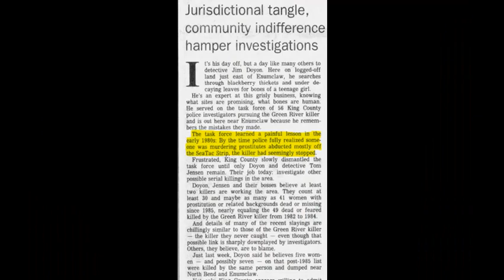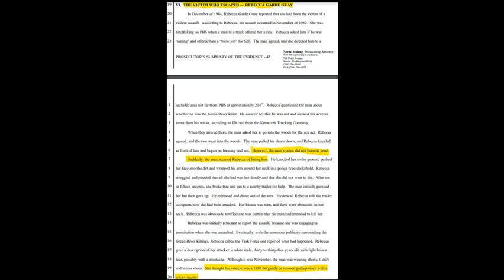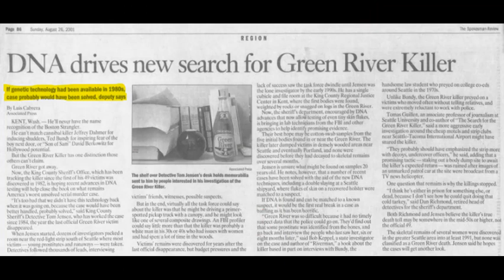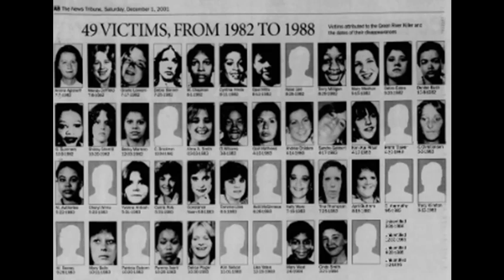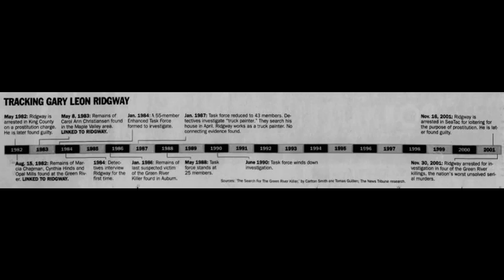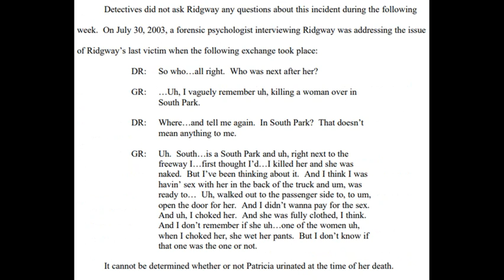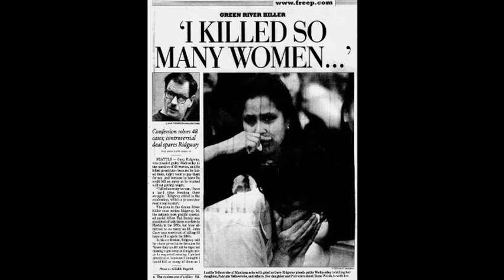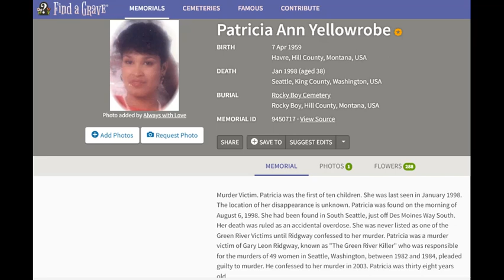Ep 42: Patricia Yellowrobe - Gary Ridgway victim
Patricia Yellowrobe is a murder victim of Gary Ridgway. He killed her in August of 1998. He later confessed to her murder after his arrest for being the Green River Killer.

Patricia was from the Rocky Boy Reservation in Montana.

Also discussed in this video is another possible victim named Linda Louise Jackson.

SOURCES:
Patricia-

Linda Louise Jackson-